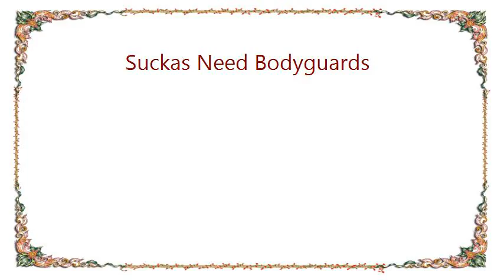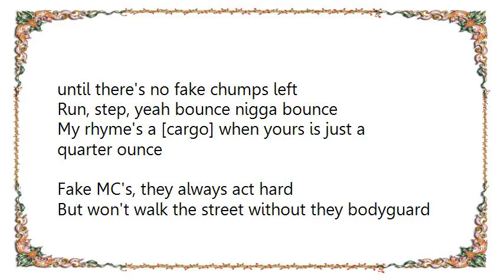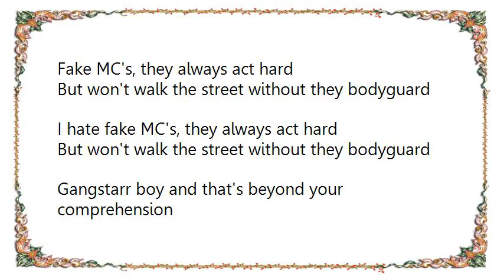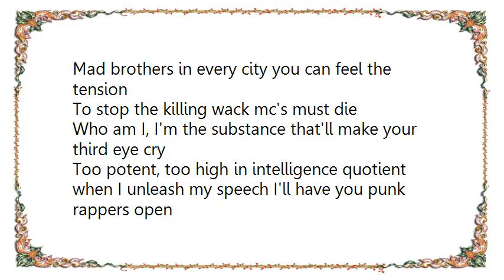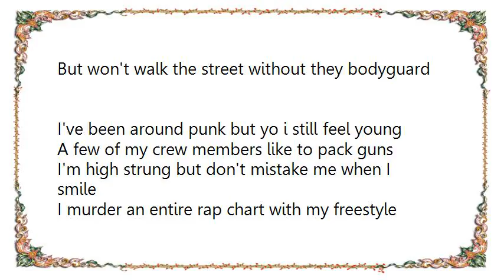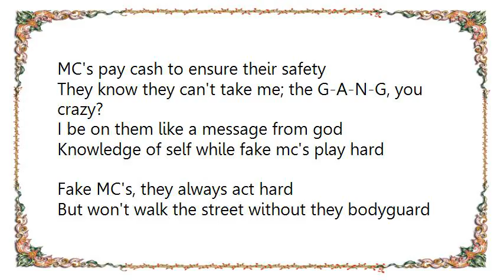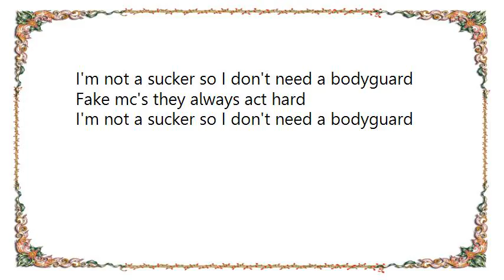Gang Starr - Suckas Need Bodyguards Lyrics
[Lyrics Gang Starr - Suckas Need Bodyguards]
MC's be fakin' so now they get taken

Fake MC's, they always act hard
But won't walk the street without they bodyguard
I hate fake MC's, they always act hard

MC's I lay out like stiffs in the morgue
Praise the lord you're in awe when I'm grippin the mic cord
Rhymes I rip with swift execution
One verse to coerce your girl to prostitution
The Guru is now the brother you fear and
beware when I'm making hits with premier and
Rolling to a spot near you, lyrics tear through
Chrome to your dome you better watch your rear view
Niggaz been held back too long we're coming up
In the streets we roll alone so watch me running up
I'm summing up a mad posse of warriors
Night crusaders able to break down barriers
and bringing faces of death putting mc's to rest
until there's no fake chumps left
Run, step, yeah bounce nigga bounce
My rhyme's a [cargo] when yours is just a quarter ounce

Gangstarr boy and that's beyond your comprehension
Mad brothers in every city you can feel the tension
To stop the killing wack mc's must die
Who am I, I'm the substance that'll make your third eye cry
Too potent, too high in intelligence quotient
when I unleash my speech I'll have you punk rappers open
I won't expose your names and your identities
You know you're phoney get the fuck from in front of me
Hardcore fans are fed up from your folklore
Lines strip you raw and infect you like cold sores
and I hope you're not the one that I'm after
Since the days of adidas I've been a true master

I've been around punk but yo i still feel young
A few of my crew members like to pack guns
I'm high strung but don't mistake me when I smile
I murder an entire rap chart with my freestyle
After the killing just like casper I'm ghost
Fakes thought I was friendly, at their wakes I was host
Toast without a gun you'd be done
Throw up your hands bitch and now you know you stand to lose one
Choose one metaphor and then choose another
Wax that ass like a bully have you calling your big brother
Although I'm five foot eight they call me sargeant
Got more hoes in my dick than you can fit in the garden
At Madison Square I shot a fair one
So many niggaz knew me that the kid wouldn't dare run
MC's pay cash to ensure their safety
They know they can't take me; the G-A-N-G, you crazy?
I be on them like a message from god
Knowledge of self while fake mc's play hard

I'm not a sucker so I don't need a bodyguard